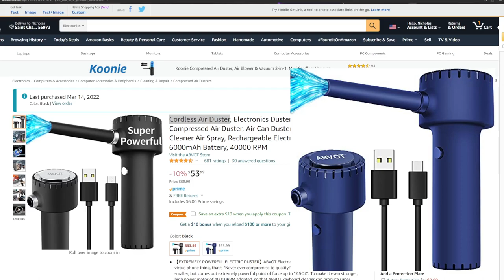*MUST HAVE* ABVOT - Cordless Air Duster: Better Choice for Compressed Air Duster | REVIEW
Are you tired of using canned air over and over spending tons of money to clean your gaming setup, inside of your car or anywhere that you need a quick clean with pin point high pressure with a cordless air duster that is a must have to save money and get a clean area in seconds! Sit back as we review this Abvot Cordless Air Duster. Sit back and Enjoy!

Cordless Air Duster, Electronics Duster, Better Choice for Compressed Air Duster, Air Can Duster, Computer Keyboard Cleaner Air Spray, Rechargeable Electric Air Duster with 6000mAh Battery, 40000 RPM

Video title 2 - *NEW* Power Rangers Lightning Collection Premium Mighty Morphin Lord Drakkon Full Scale Helmet!
Video title 3 - *LEAKED* "Fortnite x Marvel: Zero War Skins - Coming June 2022 (Hellcat, Iron Fist + MORE)